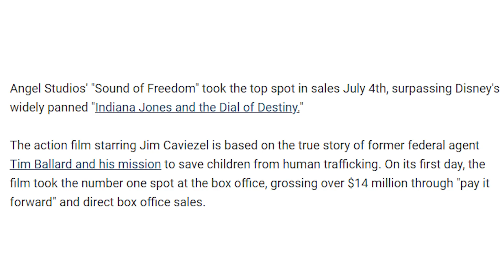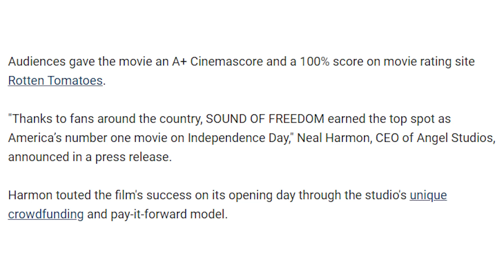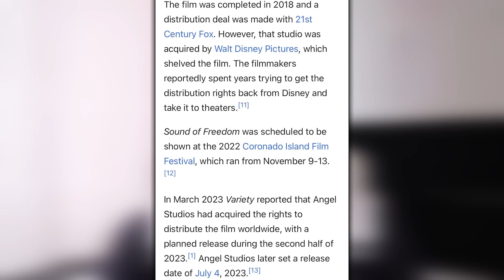Sound Of Freedom Sends WOKE Media Into MELTDOWN! They DON’T Want You Watching This…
Today we're discussing the very telling liberal/leftist media response to the film, Sound Of Freedom, a film that is doing exceptionally well given the strange circumstances. The, Sound Of Freedom trailer, had everybody itching to see the film as it speaks about an issue that needs a lot more attention. The, Sound Of Freedom reviews, seem very positive and cinemas were apparently packed out, the cinemas that dared to show it anyway. The, Sound Of Freedom full movie, will be a massive interest to everyone as a lot can be learned. After taking a look at the, Sound Of Freedom trailer 2023, It will be one I will also be watching!